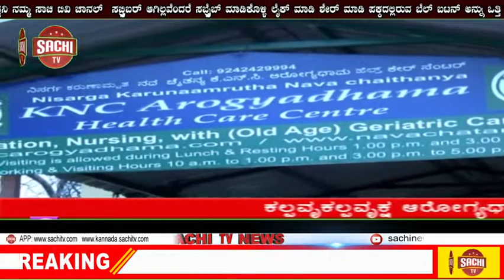ಲ್ಯಾಬ್ ಟೆಕ್ನೀಷನ್ ಹಾಗೂ ಫಾರ್ಮಸಿಸ್ಟ್ ಹುದ್ದೆಗಳ ನೇಮಕಕ್ಕೆ ಅರ್ಜಿ ಆಹ್ವಾನ | sachi tv